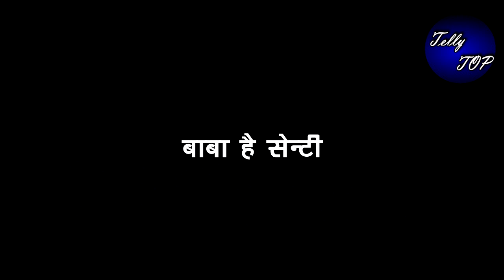MEET || बाबा है सेन्टी, “मीत की जान बताएगा मीत”